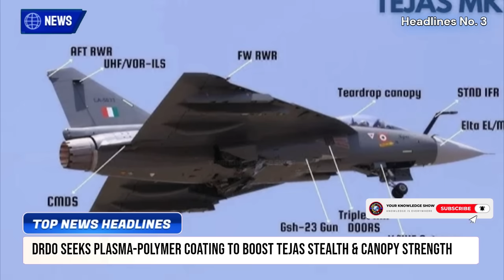TOP Defence Updates | AMCA with AI Pilot | BrahMos for All Warships | Tejas Plasma-Stealth Upgrade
TOP Defence Updates | AMCA with AI Pilot | BrahMos for All Warships | Tejas Plasma-Stealth Upgrade  @YourKnowledgeShow665

🔴 YKS NEWS TODAY:

0:00 Intro

1. Army Foils Infiltration Bid in Gurez, Two Terrorists Killed
2. Indian Army Deploys Amphibious ATOR N1200 for Flood Rescue in Amritsar
3. DRDO Seeks Plasma-Polymer Coating to Boost Tejas Stealth & Canopy Strength
4. Indian Army Expands Apache Fleet for Stronger Strike Power
5. Indian Navy to Equip All Warships with BrahMos by 2030
6. Indian Army Moves to Boost Stealth Surveillance with Indigenous Systems
7. Rajnath Singh: India Seeks Peace, But Ready for Any Battle
8. SAIL Powers Navy’s New Stealth Frigates with Indigenous Steel
9. India Launches Global Push to Counter US Tariff Blow on Textiles
10. Army Drops Fixed-Wing Transport Plan, Focuses on Helicopters & IAF Synergy
11. India Invites Russian Firms to Invest in Its Growing Space Sector
12. India Plans Space-Based “Sudarshan Chakra” Missile Shield for Boost-Phase Interception
13. ISRO Transfers 5 Key Space Technologies to Indian Firms, Boosting Self-Reliance
14. Indian Startups Pixxel & Dhruva Space Shine with Successful Satellite Launches
15. DRDO’s AMCA Stealth Fighter to Get AI “E-Pilot” for Pilotless Combat Missions